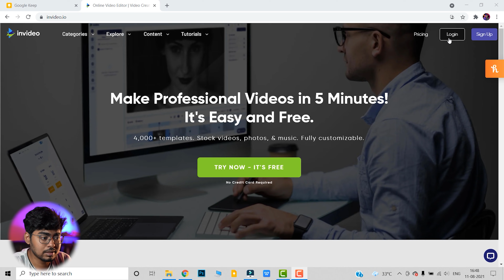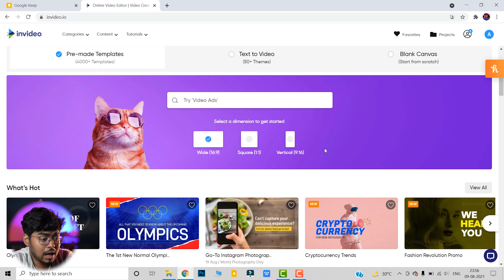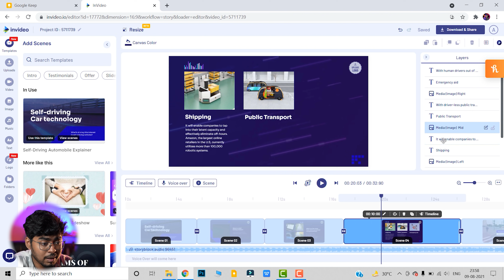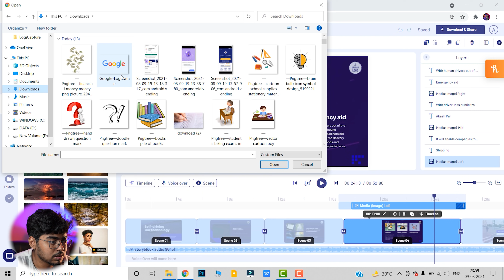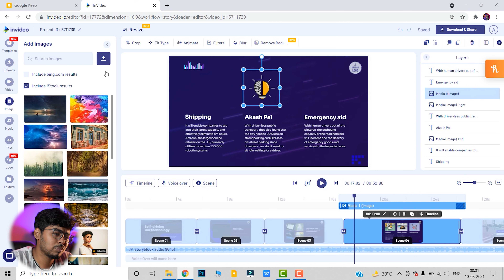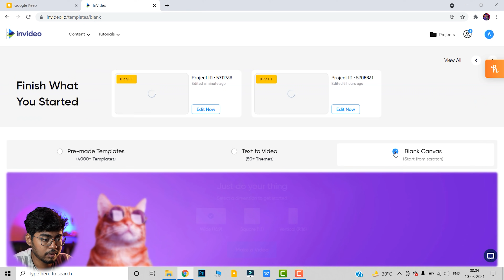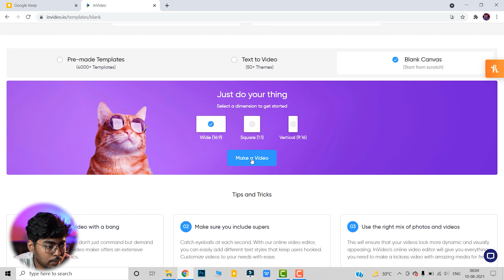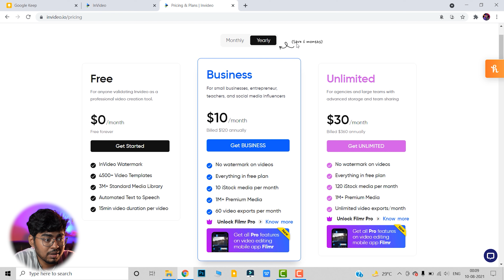How to Edit videos PROFESSIONALLY without any Software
In today's video I am going to show you how you will be able to edit a professional video without using any video editing software by using cloud video editing service.

And follow Invideo Official on YouTube for more tips and tutorials

Edited By "Abhishek Das" AKA "Strangeoverse" Insta @abhishek_das___